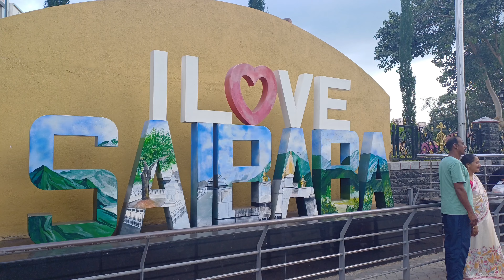షిర్డీ ఫుల్ వీడియో//SHIRIDI VLOG//BEAUTY OF SHIRIDI//షిర్డీ